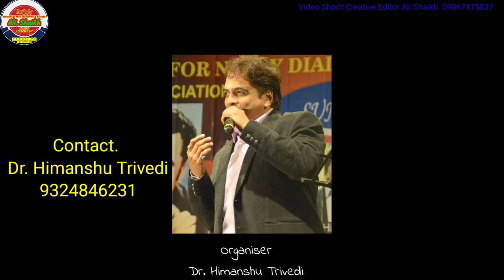SAPTUR MELODOIES (SUNAHARE NAGAME ) DR. HIMANSHU TRIVEDI CONTACT NO.9324846231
Saptsur melodies present Sunahare Nagame ki peshkash valentine special  romantic duets by dr.himanshu trivedi in association with bijalben kothari at endurance studio